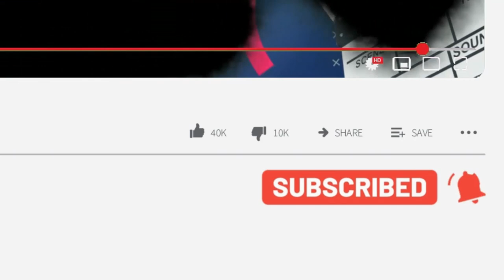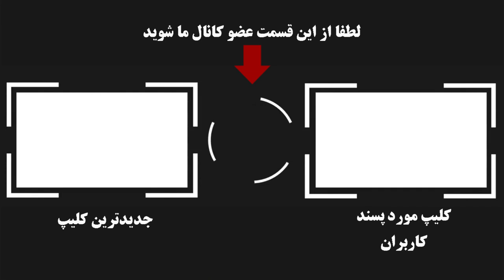جمشید هاشم پور در گذر 50 سال بازیگری